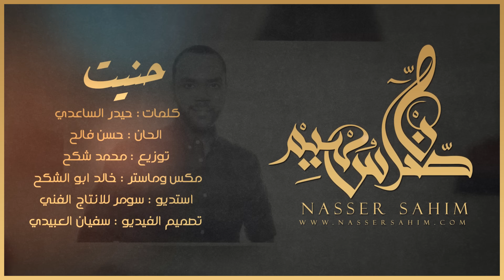حنيت - ناصر سهيم ( حصرياً ) 2019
حنيت - ناصر سهيم

كلمات : حيدر الساعدي
الحان : حسن فالح
توزيع : محمد شكح
مكس وماستر : خالد ابو الشكح
استديو سومر للانتاج الفني

إنستجرام : @Nassersahim
تويتر : @Nassersahim

كلمات الأغنية ✎
حنيت الك  يل الغالي حنيت
بيه اجنون خليت
لتعذبني  فدوة  ارجعلي
غيرك لامحبيت
اشتاگ احن  للعشرة  واشتاگ
 بشكل تعبني  الافراگ
ساهر  ليلي  واصرخ  ويلّي
من  الفرگه  ونيت
ارجع  الي حبيبي  ارجع  الي
 قلبي بغرامك مبتلي
اشوفك هسه  ياريت
كافي  هجر حبيبي  كافي  هجر
ما احتمل  طال  الصبر
 باقي   الوحدي   مليت
مقهور لتخليني مقهور
وأضل بقلب مكسور
لا تحيرني  ارحم حالي
وانتهً لجرحي دكتور
وياك راهن عمري وياك
اموت بحبك أهواك
لوتنساني ابقهً  بهميً
ما أرهم بلياك
انتهً الهوى يغالي انتهً الهوى
ولعمري ضحكاتك ضوى
بدونك تدري ونيت
احلى عشق وياك بس احلى عشق
بس لا تقليً.  نفترق
تعال  بناري ضليت